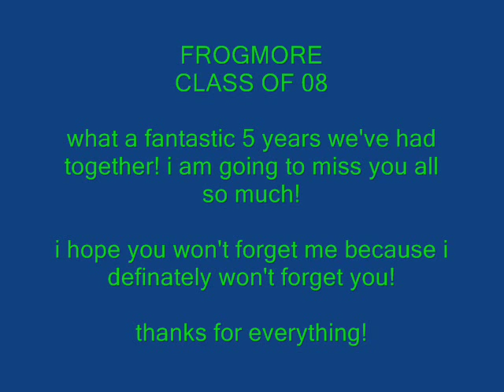frogmore class of 08